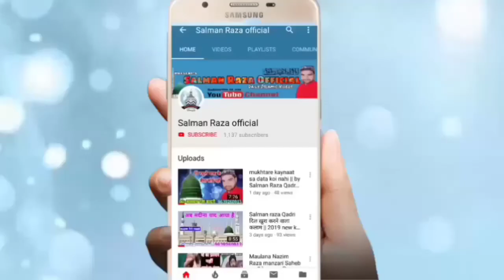Hariyana mai fir Ek bar dikha mufti sahab ka jalwa || Mufti Mukarram Subhani 8 Dc. 2019 pataudi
Hi,

Mufti Mukarram Subhani Shandar bayan
Jashn E gausul Wara conference seedal mafi Jila Sambhal Uttar Pradesh

अपने यहाँ के शानदार जलसे रिकोर्ड कराने के लिए या फिर अपनी नाते पाक रिकोर्ड कराने के लिए या अपनी तक़रीर रिकोर्ड कराने के लिए या फिर यू ट्यूब पर अपलोड कराने के लिए सम्पर्क करें हमारा मोबाइल नंबर है -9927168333